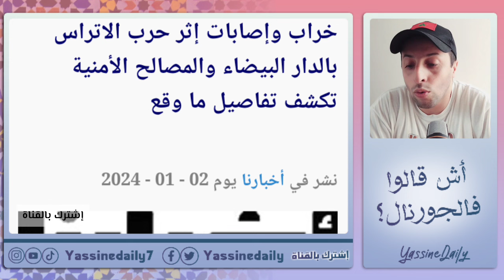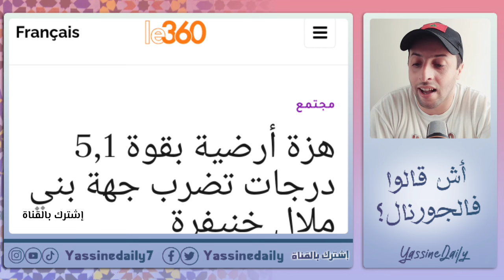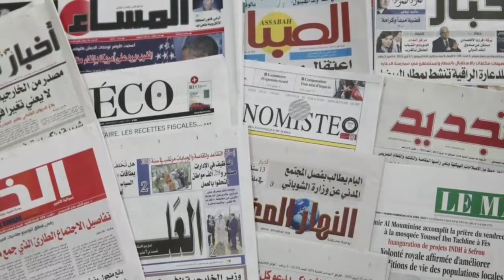ليلة سوداء بالدار البيضاء - صادرات السيارات بالمغرب تحقق رقما قياسيا- ياسين بونو يصدم جمهوره المغربي